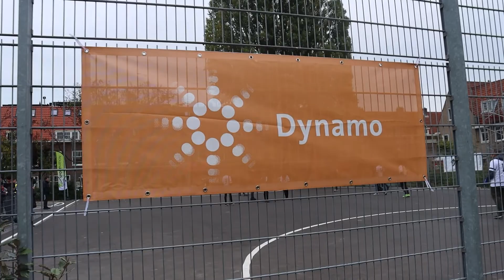Dappercup 2021 | Aftermovie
De Dappercup is een voetbaltoernooi in Amsterdam Oost. Georganiseerd door jongeren uit de buurt zelf. Wij willen iedereen bedanken voor hun deelname!